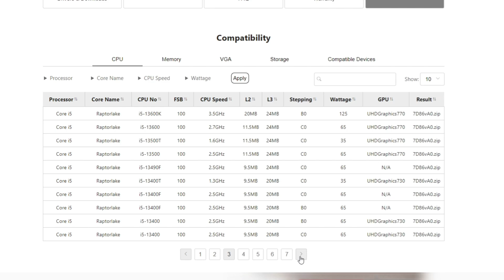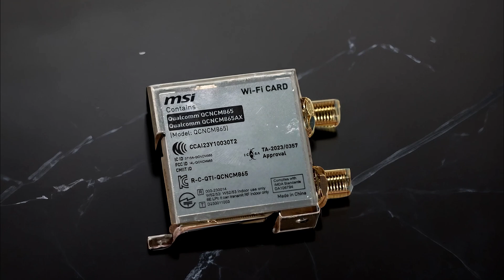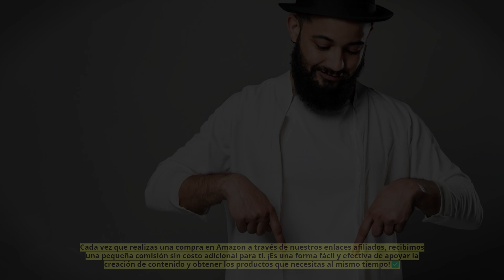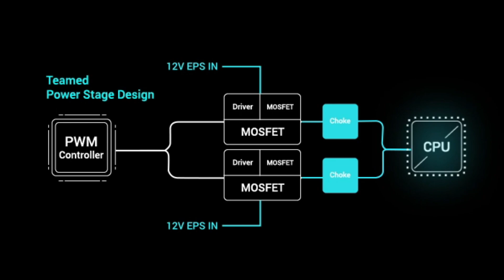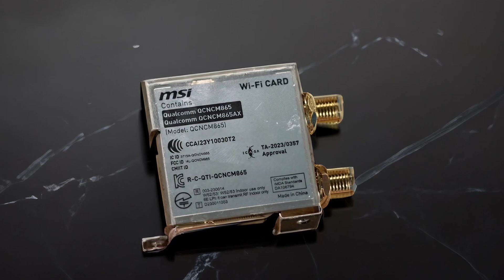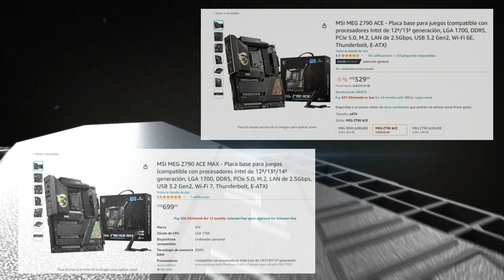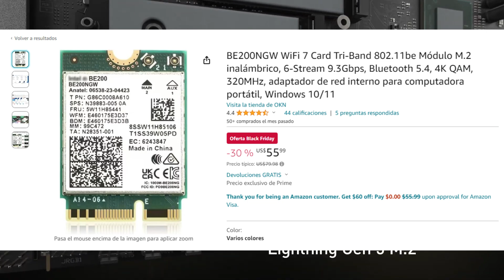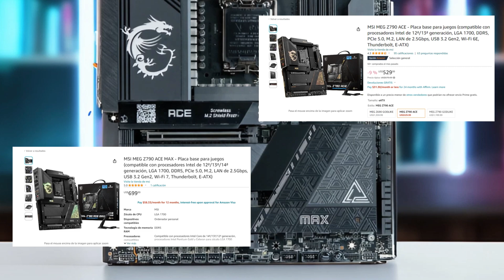MSI MEG Z790 ACE MAX REVIEW ESPAÑOL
🥇!COMPRA TU PLACA MSI MEG Z790 ACE MAX DESDE AQUÍ !!🥇
AMAZON AMÉRICA:⏩
AMAZON EUROPA:⏩
MAS MOTHERBOARDS EN ESTA GAMA:⏩

EN ESTE VÍDEO VAMOS ANALIZAR LA TARJETA MADRE MSI MEG Z790 ACE MAX  PARA DESCUBRIR SUS MEJORES CARACTERÍSTICAS Y LAS VENTAJAS Y DESVENTAJAS DE LA MISMA.

PROCESADORES RECOMENDADOS PARA ESTA PLACA BASE:
INTEL I9 14900K, INTEL I7 14700K, INTEL I5 14600K.
INTEL I9 13900K, INTEL I7 13700K, INTEL I5 13600K.

00:00 Introducción MSI MEG Z790 ACE MAX
01:04 Características
05:39 VRM
07:49 Ventajas
11:02 Desventajas
14:02 Conclusión